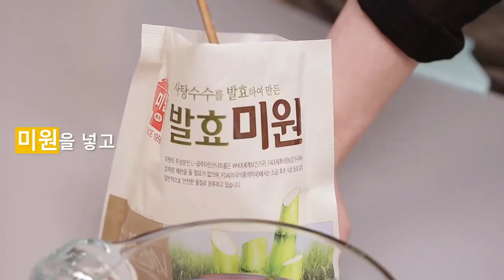[우먼센스 푸드] 제철 오이토마토냉국 With 미원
'우먼센스'와 '미원'이 함께하는 제철 건강 밥상 캠페인을 통해 신선한 제철 식재료와 감칠맛을 내는 미원으로 만든 맛있고 건강한 요리를 매달 한 품씩 소개합니다. 이달의 메뉴는 대표적인 여름 채소인 오이와 토마토로 만든 냉국입니다.

자세한 레시피는 우먼센스를 통해 확인하세요!